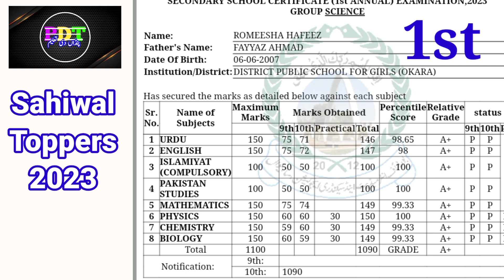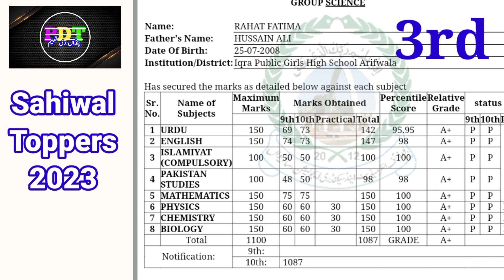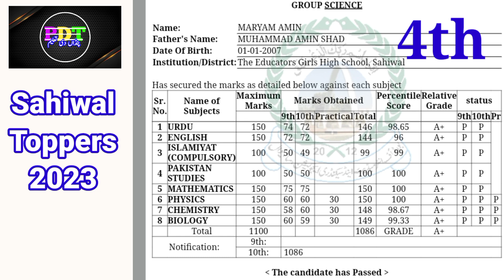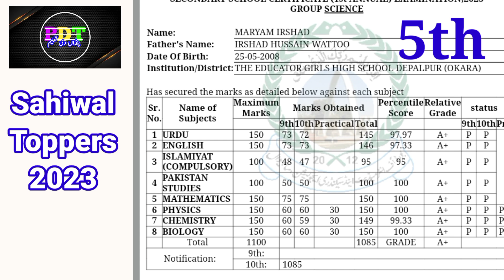Sahiwal Board Result 10th class 2023 | Matric Result 2023 | Position holders of 10th class 2023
Sahiwal board result 10th class 2023
Position holders of 10th class 2023
Position holders of sahiwal board 2023
Position holders of sahiwal board 10th class 2023
DPS Okara Position
The Educators depalpur positions
Top 5 Positions holders of 10th class 2023
Top 5 Positions holders of sahiwal board 2023